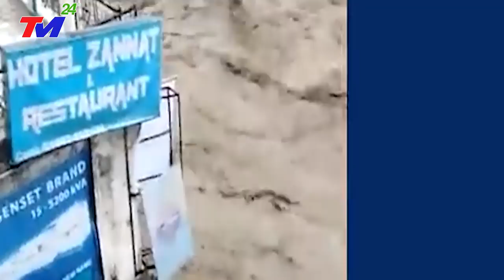🔴KHẨN CẤP 25/8: BÃO SỐ 5 - SIÊU BÃO MẠNH NHẤT THẾ GIỚI Đổ Bộ TQ. SÓNG THẦN CAO 72M - GIÓ GIẬT CẤP 17